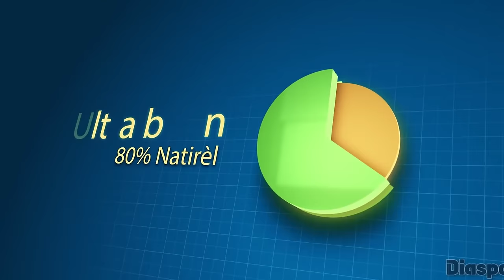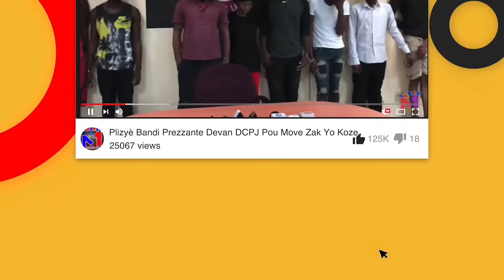Yo Idantifye Polisye Ki Touye Militan Ti Civil La, Kamera Kache Idantifye Towo A